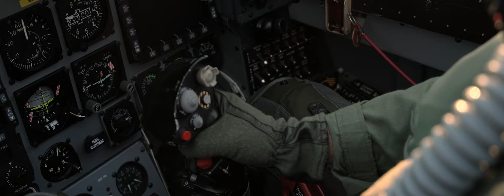ALCA a JTAC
Naši borci na zemi se dostali pod palbu!
Nastupuje letecký návodčí. Zavolá si o leteckou podporu. Naši zkušení piloti bitevníků to pak vysypou přesně tam, kde je potřeba. Jsme jeden tým.
Mrkněte na super záběry👇
21. základna taktického letectva Čáslav "Zvolenská"
212. taktická letka generála Peřiny